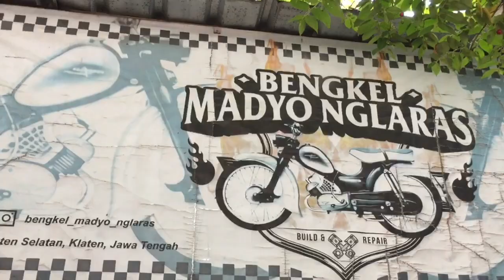BSA BANTAM 1953❗️CAT SAMURAI BUDGET 600rb an🇬🇧